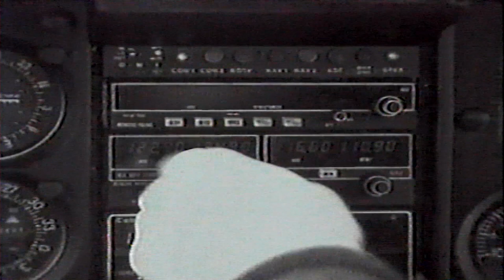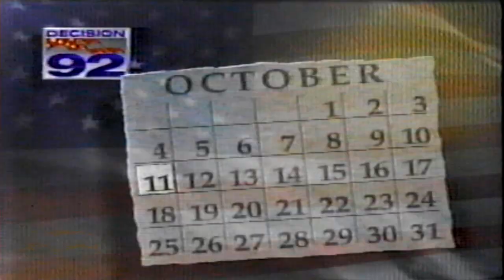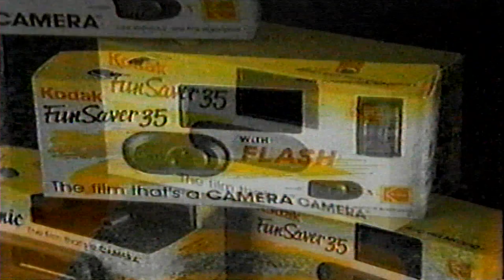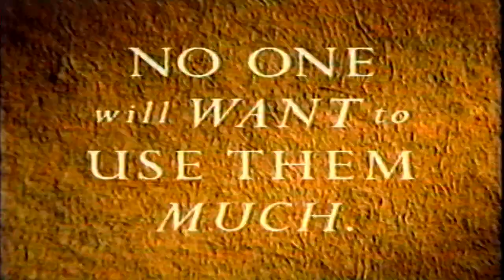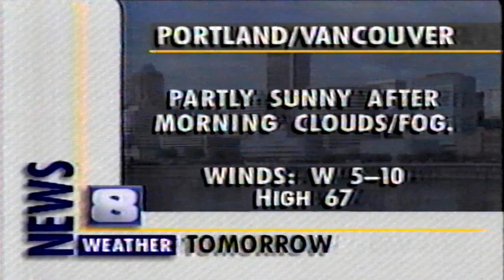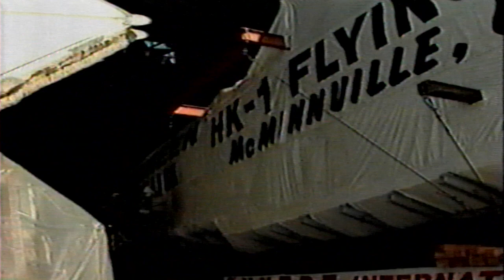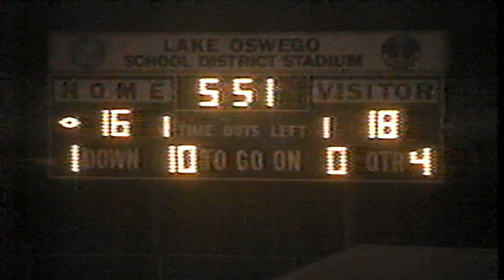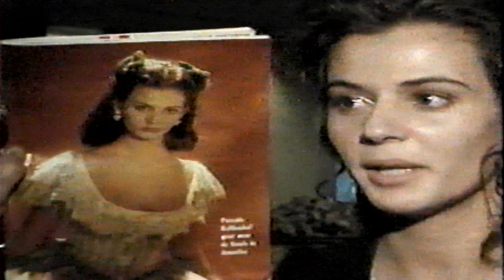1992 | KGW Channel 8 News at 11 News Broadcast with Commercials | Portland, Oregon | 10/02/1992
***Commercial Order***
Promo for Good Evening
Damerow Beaverton Ford
Promo for A Current Affair
Fred Meyer
Subaru Legacy
Midas
Promo for Inside Edition
Safeway
Les AuCoin for Senate
U.S. Bank
TrueValue
Napa Auto Parts
Beaverton Toyota
Incredible Universe
PSA Working For You
Thomason
KFC
Midas
Binyon's
Vote No on 7
Fred Meyer
Shari's Restaurant
Bob Packwood for Senate